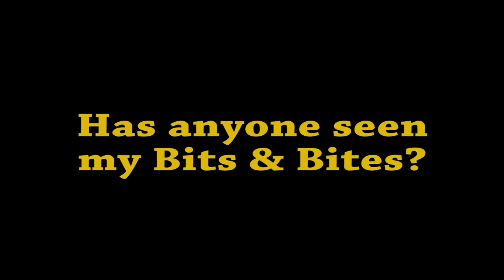Chipmunk and the Missing Bits & Bites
I was camping at Windy Lake Provincial Park, north of Sudbury, Ontario, when my bag of Bits & Bites went missing. The next thing I noticed was a chipmunk munching on my Bits & Bites. So, I just had to grab my camera and capture the thief in action.